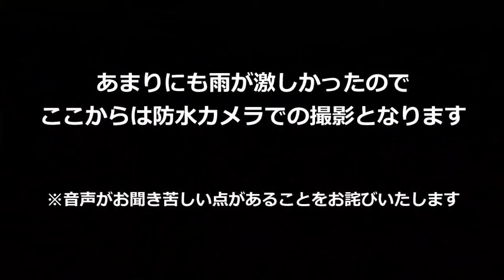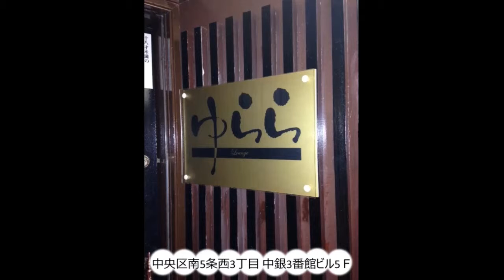なおチャンネル 20‹ALL白石おやじの会・大運動会›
リクエストによりアップロードしました。（2015年09月22日配信）

なおちゃん＆盛合でぇすけによるトークバラエティ「なおチャンネル」。バスガイドやホステスさんを中心に北海道の働く女性をピンポイントに盛り上げる！ FMアップル【でぇスペZ】との姉妹番組です。

今回は前回に引き続き ALL白石おやじの会の特集。9月13日(日)に豪雨の中、川下公園芝生広場で開催された「ALL白石おやじの会・大運動会」に盛合でぇすけが参加してきました！ その奮闘ぶりをご覧下さい。

※なおちゃんは諸事情により参加していませんｗ

【撮影協力】
ALL白石おやじの会 大運動会
川下公園

【番組協賛】
恒和バス
ビューティープロジェクト
イトーーク
ラウンジゆらら